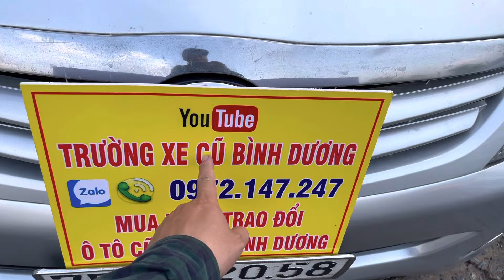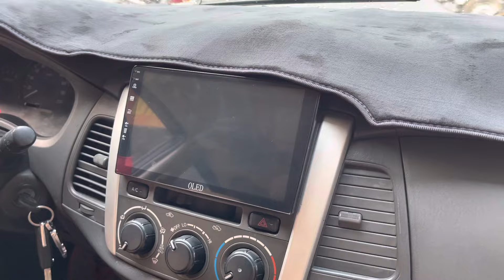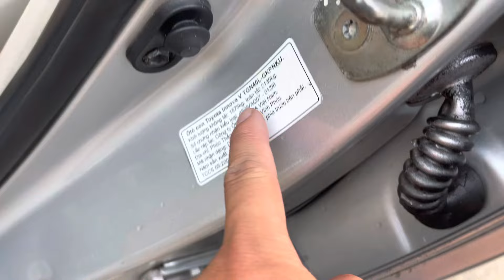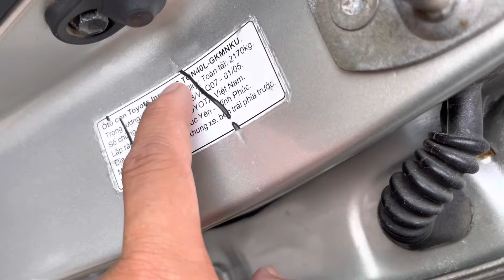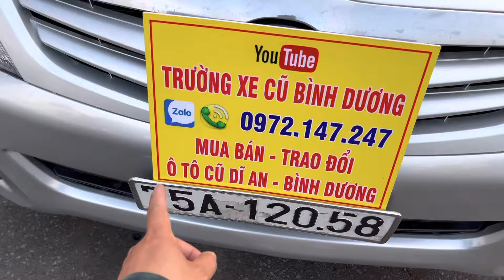17/2/2023 Tổng Báo giá 20 MẪU INNOVA 8 chỗ , từ 200 đến 500 triệu , alo TRƯỜNG 0972147247